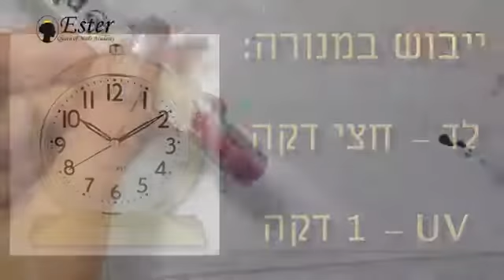Nail art Flower Gel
Flower Gel artist